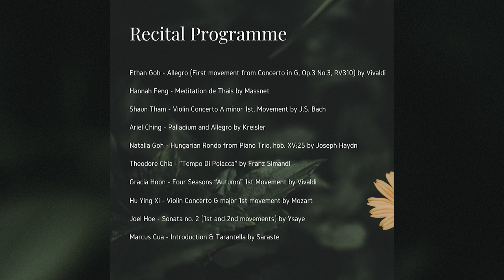BLOOMS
Blooms, an evening with KPO's flourishing musicians - hosted by Luo Wei!
Watch our student musicians blossom and thrive with live classical music performances in the beautiful Recital Hall at MusArt Co-Create ! Catch the performances livestream here!
Piano Accompanists for the night: Ge Xiao Zhe, Dong Ying, & Koh Kai Jie

0:00 Opening
1:18 Ethan Goh (ALLEGRO (First movement from Concerto in G, Op. 3 No. 3, RV 310) by Vivaldi)
4:42 Hannah Feng (MEDITATION DE THAIS by Jules Massenet)
9:30 Shaun Tham (VIOLIN CONCERTO A MINOR 1st Movement by J.S. Bach)
14:00 Ariel Ching (PALLADIUM AND ALLEGRO by Kreisler)
19:52 Natalia Goh (HUNGARIAN RONDO from Piano Trio, hob. XV:25 by Joseph Haydn)
21:58 Theodore Chia ("TEMPO DI POLACCA" by Franz Simandl)
26:00 Gracia Hoon (FOUR SEASONS "AUTUMN" 1st Movement by Vivaldi)
30:59 Hu Ying Xi (VIOLIN CONCERTO G MAJOR 1st Movement by Mozart)
39:45 Joel Hoe (SONATA NO.2 (1st and 2nd Movements) by Ysaye)
45:19 Marcus Cua (INTRODUCTION & TARANTELLA by Sarasate)